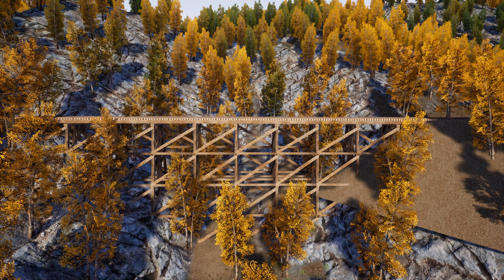Railroads Online! - Ab zur Mine - S2E14 | 4K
Wir bauen endlich die Bergstrecke zur Mine! Los gehts!